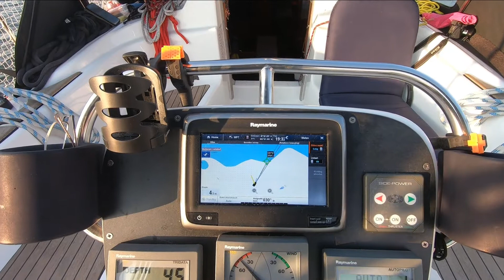Eps 17. Pinochet to Île d'yeu boat lift ( 13 sept 2020)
Fix the problem with the anode
Preparing to cross the Biscay